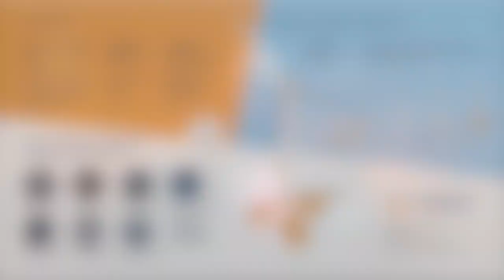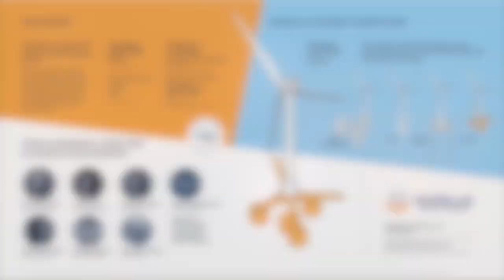Episode 5: Floating Offshore Arrays - The Future of Wind Power Featuring Jon Salazar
Welcome to Impact Unicorns with Dr. Indranil Ghosh. In this episode, we are joined by Jon Salazar. Originally a native of Madrid in Spain, john has worked around the world as currently the founder and president at Gazelle wind power in Dubai. Gazelle is developing a new technology to reduce the cost and to increase the durability of floating offshore wind arrays. Floating offshore wind can be deployed at large distances from the coast where the strongest and most consistent winds are to be found.